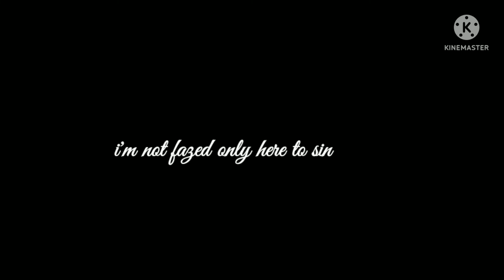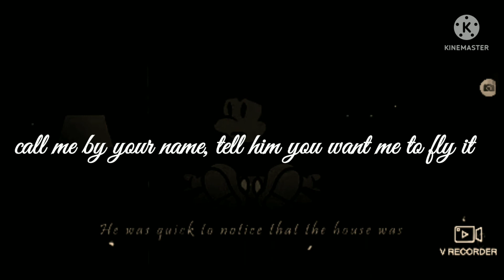LIL NAS X - m o n t e r o (ft. the_unicorn_loves_anime) (official video)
let's hope to see if it's okay.

for LIL NAS X for recording MONTERO (CALL ME BY YOUR NAME)